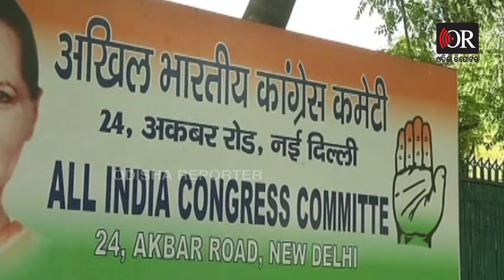କ'ଣ କହିବେ ହାଇକମାଣ୍ଡ ! | Odisha Reporter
ରାଜ୍ୟ କଂଗ୍ରେସରେ ହେବ ଆମୂଳ ଚୂଳ ପରିବର୍ତ୍ତନ। ଦଳ ପାଇବ ନୂଆ ମଙ୍ଗୁଆଳ । ରାଜ୍ୟ ନେତୃତ୍ୱ ଲାଗି ଏକମତ ହୋଇପାରୁନଥିବା ନେତା ଓ ବିଧାୟକ ସୋମବାର ସଂଧ୍ୟା ସାଢ଼େ ୬ଟାରେ ନୂଆଦିଲ୍ଲୀରେ ରାହୁଲ ଗାନ୍ଧିଙ୍କୁ ଭେଟିବେ। ସେ ରାଜ୍ୟ ନେତାଙ୍କ ମତ ନେବା ସହ ପ୍ରସ୍ତୁତ କରିଥିବା ବ୍ଲୁ ପ୍ରିଣ୍ଟ ବି ଶୁଣାଇବେ। ଏଥିଲାଗି ପିସିସି ସଭାପତିଙ୍କ ଠାରୁ ଆରମ୍ଭ କରି ବିଧାୟକ ଓ ନେତା ଦିଲ୍ଲୀ ପହଞ୍ଚିଛନ୍ତି ।